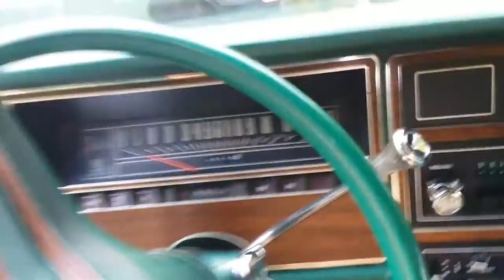1977 ford ltd wagon emerald green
1977 ford ltd wagon emerald green 66k miles